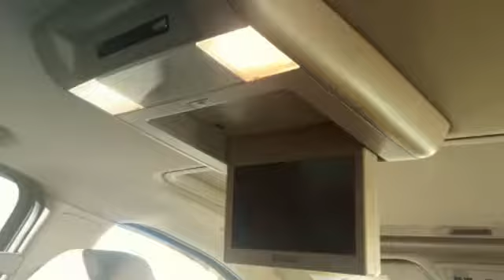2009 chevy tahoe LT2